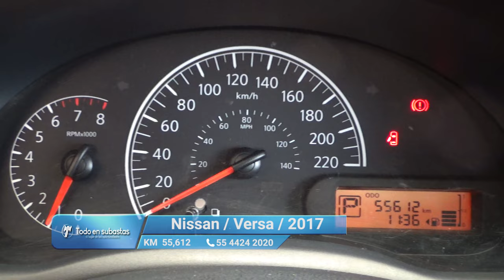Nissan / Versa / 2017 - 10558